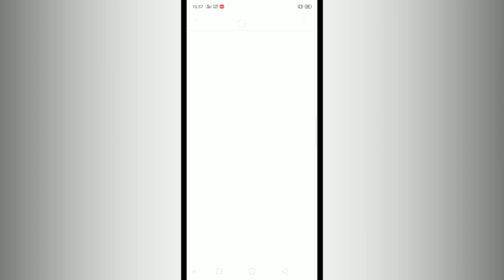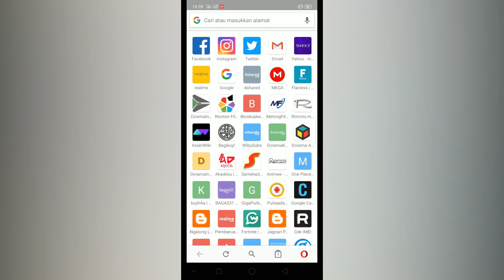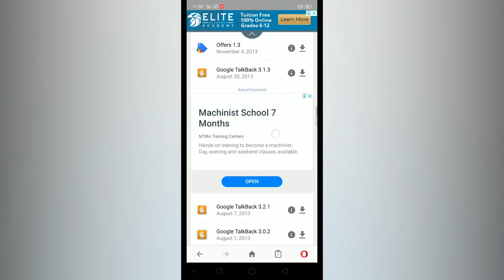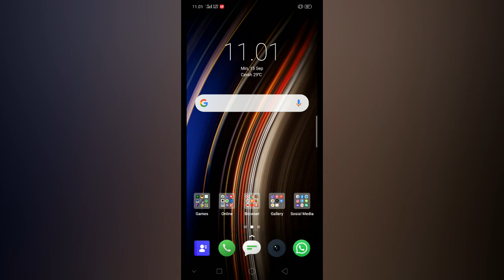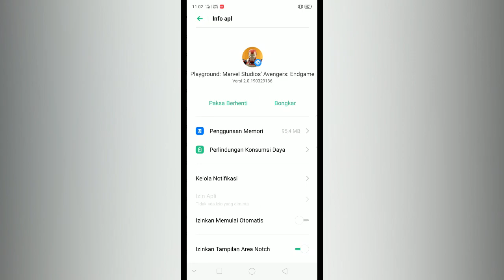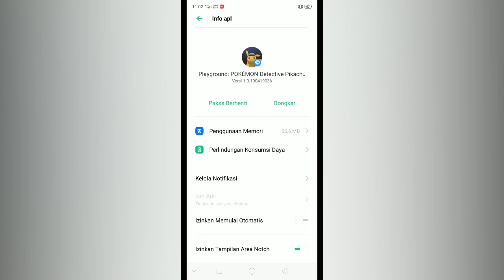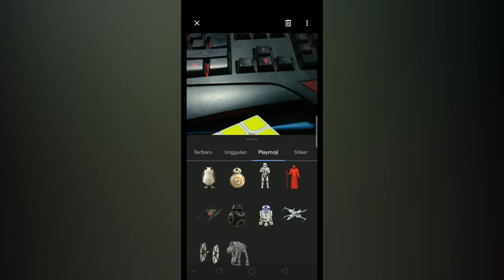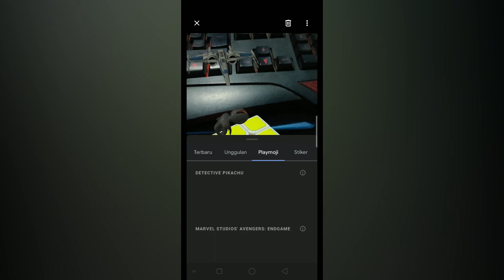Cara Menambahkan Fitur Playground Pada GCAM Di HP REALME 3 PRO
Karena arcore di hp realme 3 pro ini sudah support dari bawaan atau sistemnya, jadi tidak perlu malekukan modifikasi ataupun rooting untuk mengaktifkannya. Kita hanya perlu menginstallnya atau mendownloadnya lewat playstore. Namun untuk playgroundnya di playstore belum tersedia dari bawaannya, jadi kita harus menginstalnya secara manual. Kita bisa download apknya di web apkmirror ataupun di web lainnya. Untuk playmojinya sebagian sudah tersedia di playstore namun sebagian belum tersedia, jadi kita bisa mendownload dan menginstalnya secara manual dan untuk apknya bisa didownload juga di web apkmirror. Cara ini sudah saya test di hp realme 3 pro saya, namun jika untuk realme 3 biasa/hp lainnya saya belum tau apakah bisa atau tidak dengan cara yang ini (tergantung support dengan arcore atau tidak).

Untuk versi PLAYGROUND dan PLAYMOJI yang saya gunakan di REALME 3 PRO saya bisa dilihat pada video diatas dan kalian bisa mendownloadnya di apkmirror.

Untuk GCAM nya saya menggunakan.

Record With::
*OPPO REALME 3 PRO (4/64)

Edited With:
*Laptop
*VEGAS Pro 15.0 (Software)
*Pixel Lab (Nox Player)